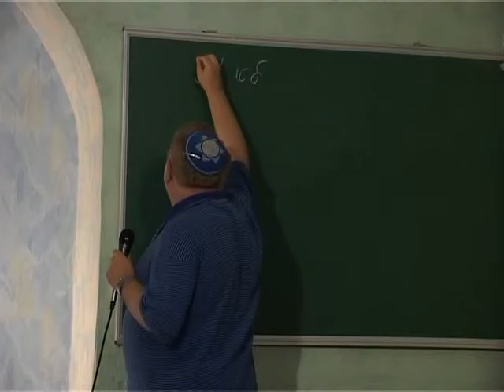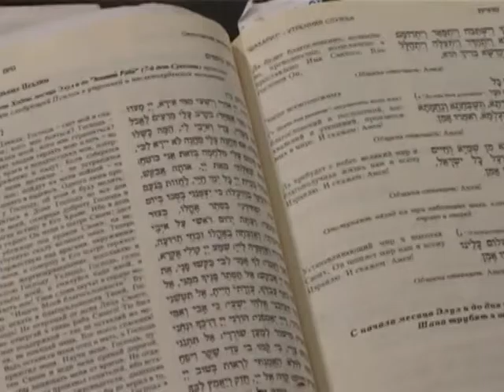МЕБИ Валерий Дема "Тора и ее применение" Урок 13